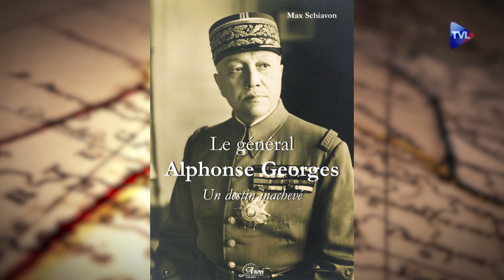Aux origines de la République française - Passé-Présent n°255 - TVL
La corruption sous la Terreur
Enrichissements illicites, pots de vin, spéculations généralisées, détention de fonds secrets, Philippe Conrad dresse un bilan de la corruption en France dans les années 1790, incarnée par des personnages qui se drapaient pourtant de vertus romaines qu'ils se plaisaient à revendiquer publiquement.

Weygand l'intransigeant
Max Schiavon en publiant une dense biographie du général Maxime Weygand (Weygand l'intransigeant - Tallandier - 592 p. - 26,50 €) nous donne à lire, tel un roman, son long parcours (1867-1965), depuis le mystère de sa naissance définitivement éclairé, jusqu'à son accession au sommet de la hiérarchie militaire, et ce, grâce à des archives et correspondances familiales inédites dont ses descendants ont autorisé l'exploitation.